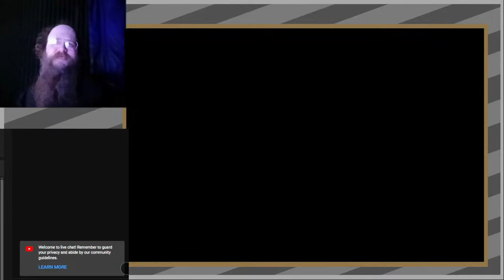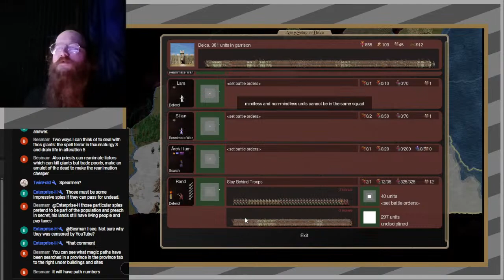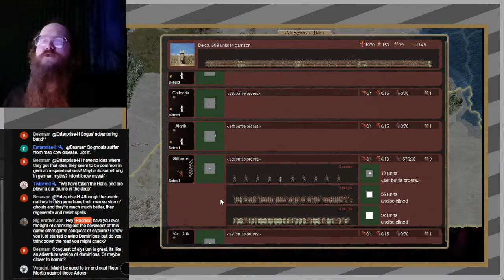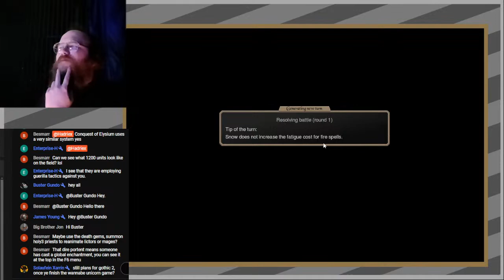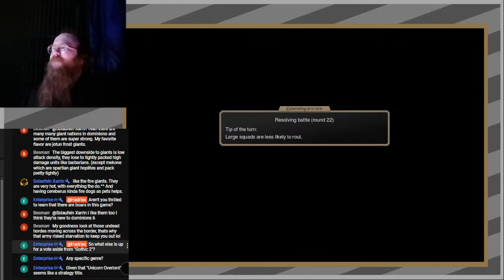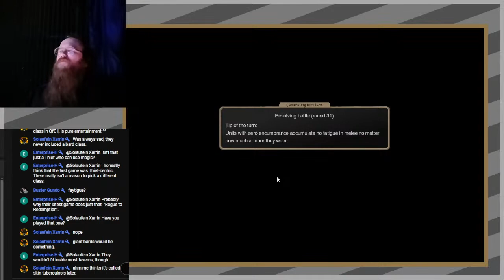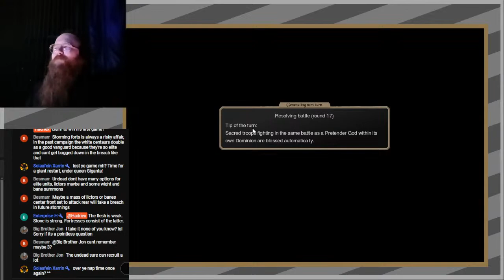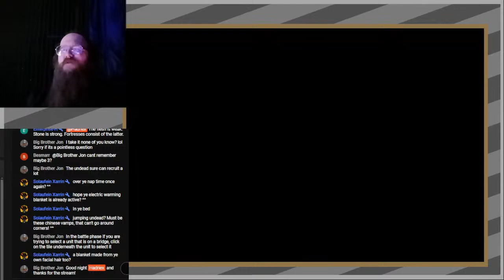3 I am starting to understand the complexity of this game - Dominions 6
Need more undead.